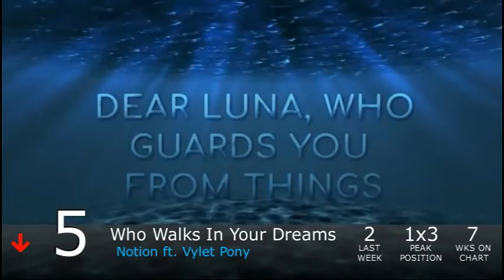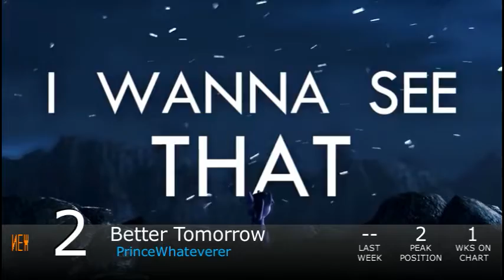Equestrian Trot 100 - 8/11/2018 (Week 38/53)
Biggest Jump: Hidden Piece / Mantlegen & Einarx (+43)
Biggest Fall: Rainbow / AshleyH (-65)

Debuts:
Heart / Suskii (#100)
Let's Go for A Walk / RoomVR (#96)
Love Trouble / Ditherer & TCB ft. Doodled (#94)
Love / Luna Jax (#89)
Hearts Strong As Horses / Ice Gaze (#87)
Data / The SeaPony Orchestra ft. MC-Arch & 4everfreebrony (#78)
Drifting On Tides / Unknown Reverbrony (#77)
Little Journey / Eksoka (#75)
Open Up Your Eyes / Zero Chaotic (#71)
Not A Second Late / JoshSaysStuff & FritzyBeat (#51)
So Much Left To See / Turquoise Splash (#36)
New Journey / Foozogz (#17)
Make A Wish / Silvertune & John Kenza (#16)
Open Up Your Eyes / Notion (#4)
Better Tomorrow / PrinceWhateverer (#2)
Game Over / ShadyVox (#1)